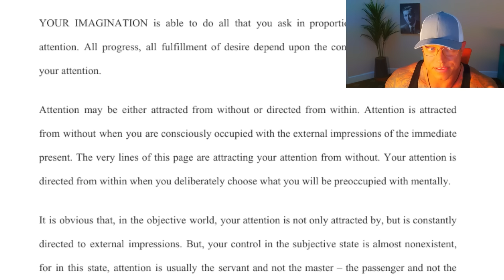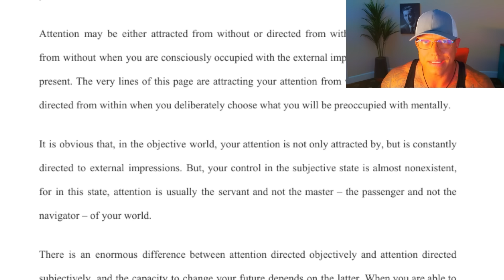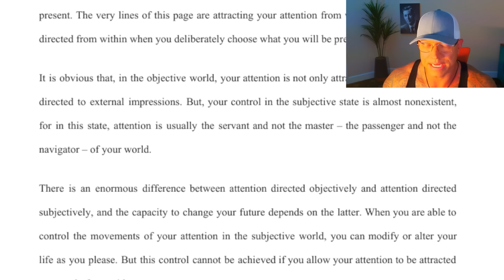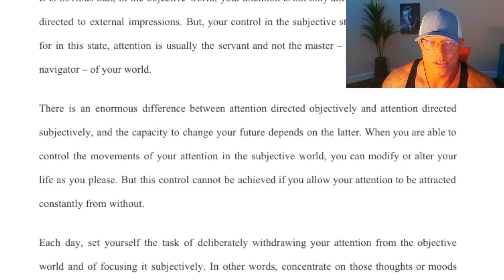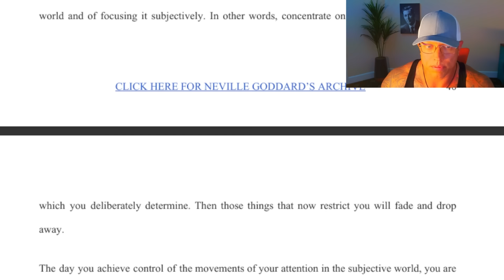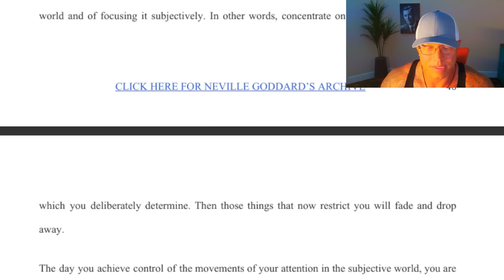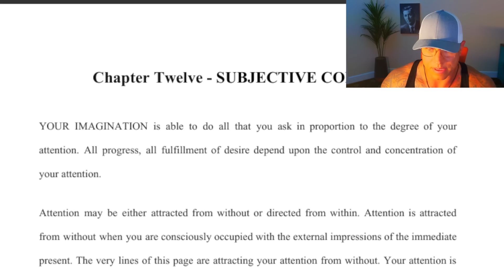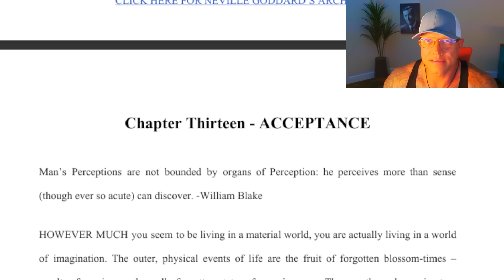I Have to Reveal This: You Are Being Controlled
Click the link above to get your free manifestation blueprint, two bonus gifts, and an invite to my Skool community. In the community, you’ll get 3 coaching sessions every week, a simple step-by-step manifestation course, and support from over 1000 members—93% have already seen results!